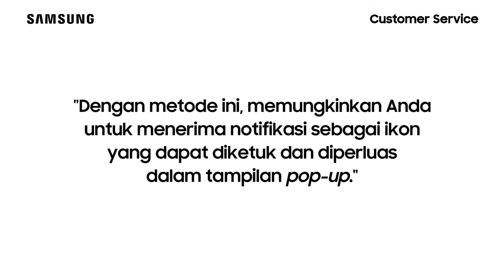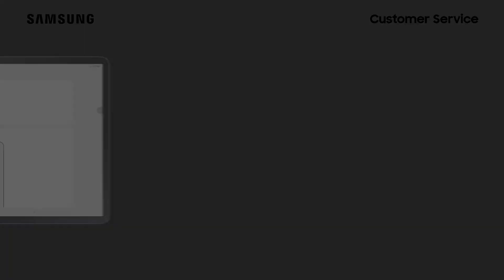Galaxy Tab S7 - Cara Mengaktifkan Pop Up Cerdas